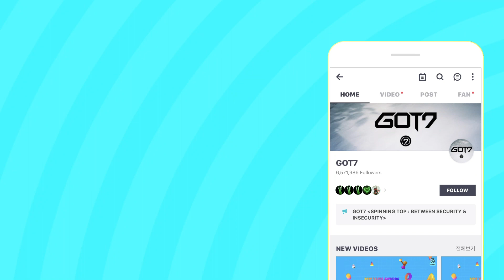VLIVE GOT7 11 PT